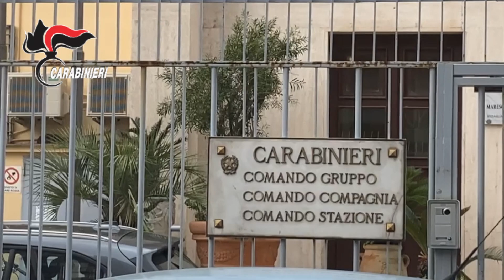NAPOLI: OTTAVIANO, TONNELLATE DI RIFIUTI SOTTERRATE NEI CAMPI AGRICOLI E NEL PARCO DEL VESUVIO